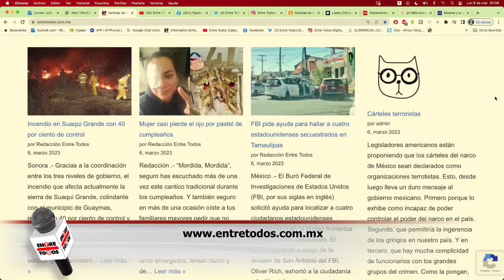FBI Pide Ayuda para Encontrar a 4 Estadunidenses Secuestrados en Tamaulipas